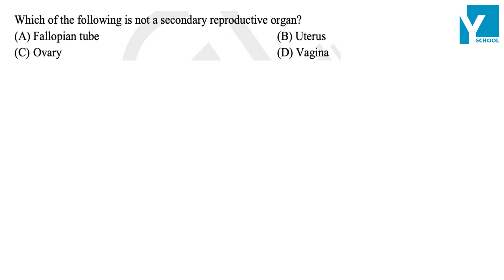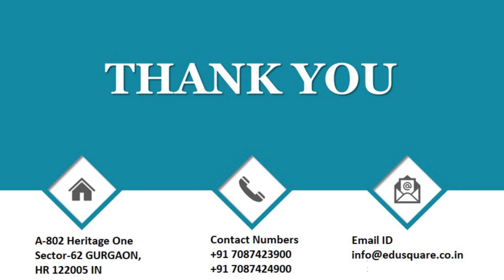QID 43368 - 10 Bio CT Ch How do Organisms reproduce NTSE Q6